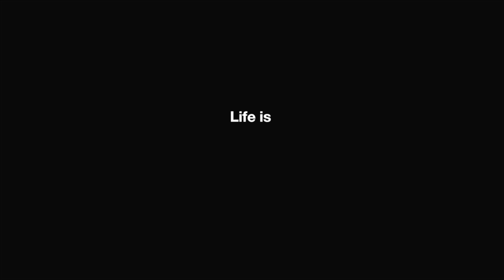Alexandria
"On November 1st, 2017, a school bus ran me over in the middle of the street. I’d say he dragged me six or nine feet before the back tires dragged over me. I remember pieces of the rest of that night—people talking to me, someone holding my hand, ambulance medics. I remember a pain I won’t even begin trying to describe. But mostly I remember the hospital. I was on a series of drugs from the moment I gained consciousness days after the 1st. I can recall hallucinations that were so lasting I had no sense of reality. I was in and out of an awful, almost sleep paralysis-like state many times. And I lived in a hospital bed for a month. That’s a lot of time to see frightening sights, like my own insides; my organs were so inflamed by the trauma they were unable to close my abdomen for weeks. It’s also a lot of time for frightening thoughts. My time there was an endless cycle of anxiety, paranoia, and panic. Despite all the good they did, I trusted no one, not the doctors, not my family, because of the medicines. And I came to be so suspended in the air with all of the heaviest, darkest thoughts a human can have about mortality. There wasn’t a second or relief from the fear of dying, the uncertainty of what lies ahead. Especially the uncertainty of death. I was obsessed, hurt that no god or angel came to me to comfort me. It was a very lonely time in my head and my heart. And the physical condition I was in was something I never imagined my whole life could happen before it did. I was so raw with emotion but could t process any of it because I had to focus on learning to breathe again, feed myself, bathe myself, walk. A lot of time has passed. I can’t say the fear I experienced is any less haunting to me just because it’s “over” now. My entire perception of life is different. Things are more fragile. Things are more temporary. I have an urgency about me now that I wish I could forget. I hate feeling that everything has an expiration date. But I can’t deny my awareness of death has forged a new awareness of life. 7 surgeries and counting, my journey of health emotionally, physically, and spiritually, is far from over. But I feel that coming so close to not having life has inspired me to live. I seek out to connect to myself, others, and the world, every day. Connect in a way that makes me grateful to be alive. It’s a gift and a curse, I’d say—I have more fears, now, but I’ve also come to have an affection for fear; it’s the part of us that needs nurturing, not aggression and self-hate. I sense my fears more wholly and I work everyday to make sure it doesn’t limit me. Without such grief, I would have never gained such an appreciation for love." Alexandria